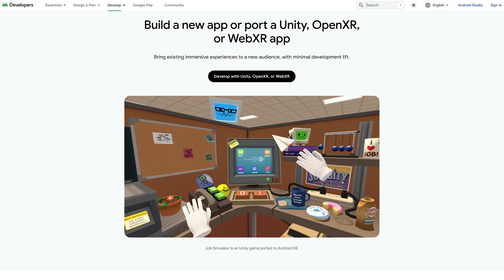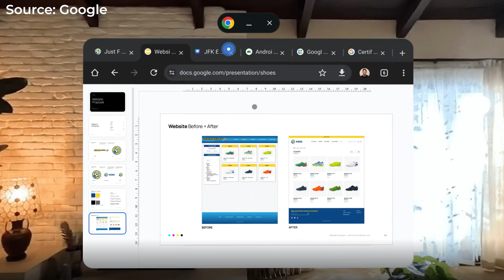Samsung's XR Headset Looks INCREDIBLE! (Redefining XR with AI)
Samsung XR has finally been announced! Here is everything we know about Project Moohan, the AR, MR, VR headset that was made in collaboration with Google and Qualcomm and runs on Android XR.